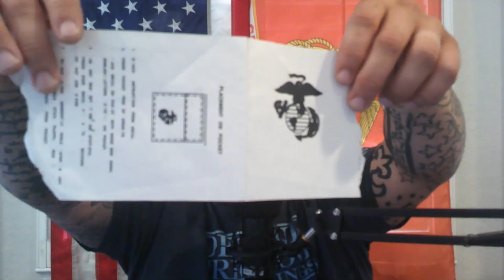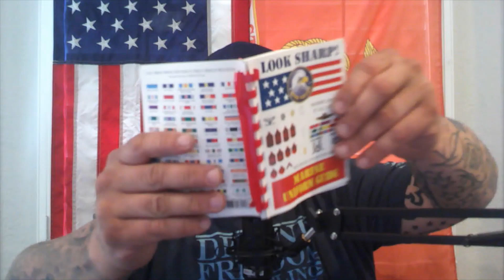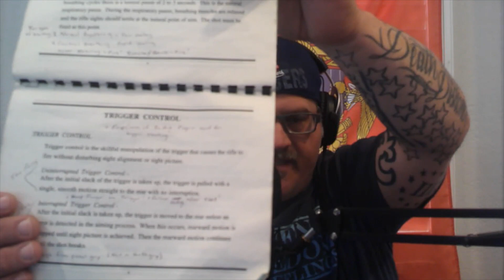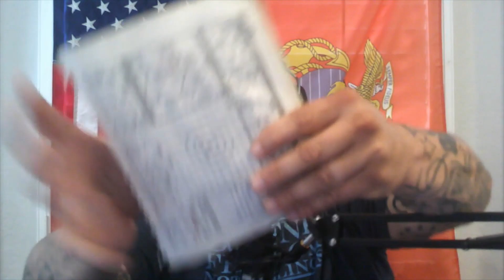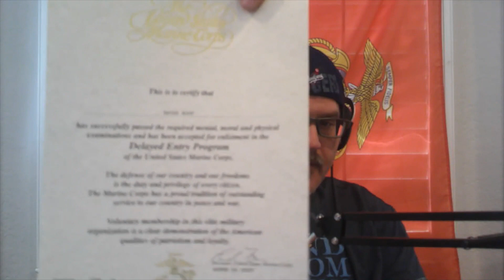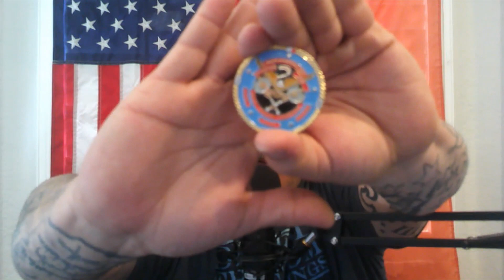Episode 17- Time in Service Memorabilia from 2000-2004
This episode is a Show and Tell type of episode. I show all the things I kept from my time in service 2000-04 from the Marines. Real fun and chill episode come check it out! @EDaS-USMCVeteran